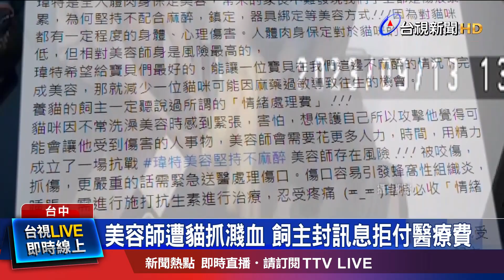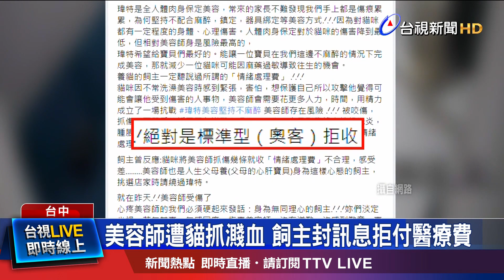美容師遭貓抓濺血 飼主封訊息拒付醫療費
台中一間寵物美容店，13號下午，一對飼主帶著愛貓來美容，過程中，疑似貓咪緊張害怕，抓傷美容師，造成美容師的嘴角，鮮血直流，店家不滿飼主態度，冷眼旁觀，事發後更直接走人，訊息封鎖，導致該付的「情緒處理費」都沒付，氣的店家上傳監視器PO文，以後拒收這類飼主！